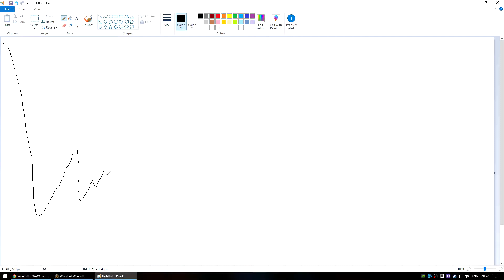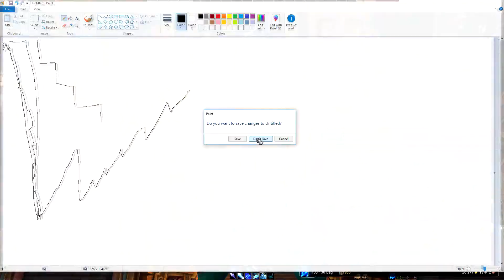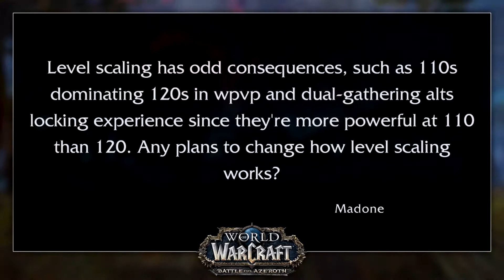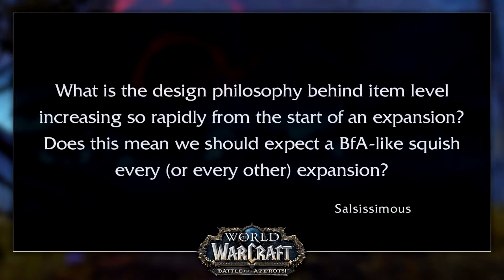Q&A Review 23.08. World of Warcraft Battle for Azeroth 3/10